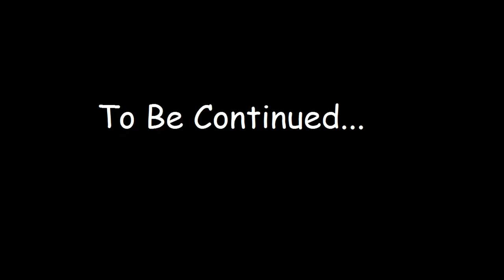A pair of noobs vs the zombies Apocalypse? Call of duty infinite warfare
Hey guys and we are back with a couple of episodes and our first look at zombies! joining me on this Roller coaster of a ride is that other noob MythJay

AMD build:
CPU: FX 8350 boost disabled running @ 4.20ghz
Ram: 16GB DDR3 1600mhz crucial balistix
GPU: Sapphire R9 380 4gb nitro
PSU: Corsair 750x